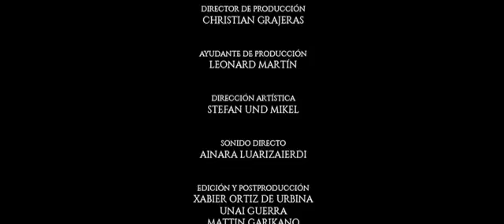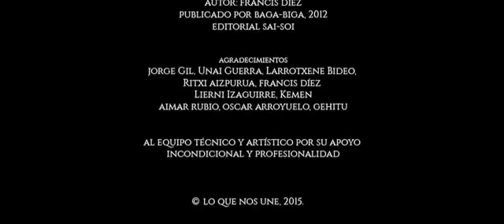Cortometraje Lo que nos une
Corto gay Lo que nos une España
El amor enfermizo entre hombre maduro y un chico